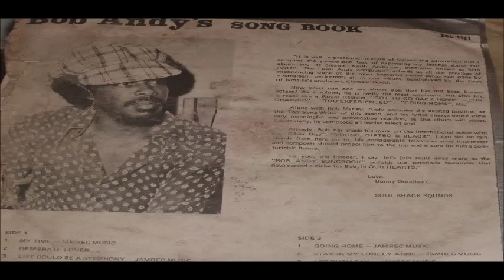BOB ANDY S TOO EXPERIENCE LP 1121 COXSONE RED RARE